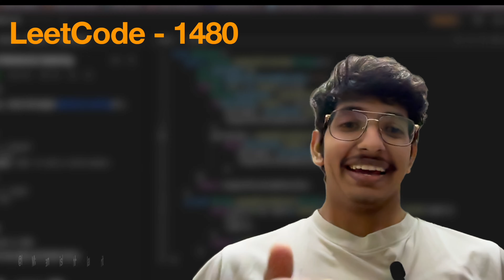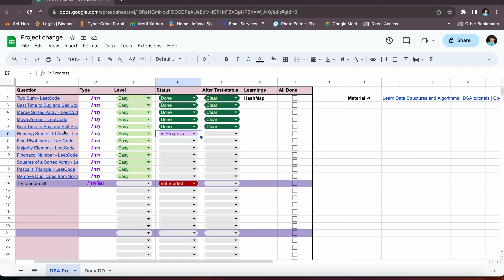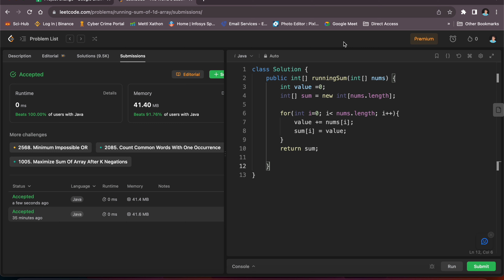Running Sum of 1D Array | Leetcode 1480 | Two Line Solution | Java | Leetcode Mastery | Manish Harit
Let's master the art of acing technical interviews together!